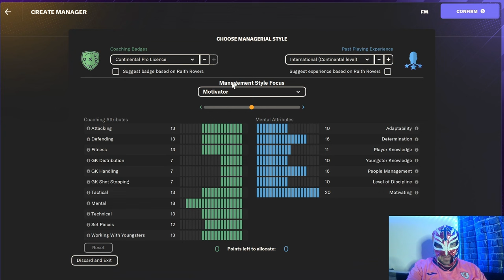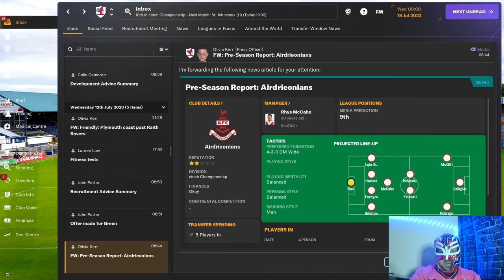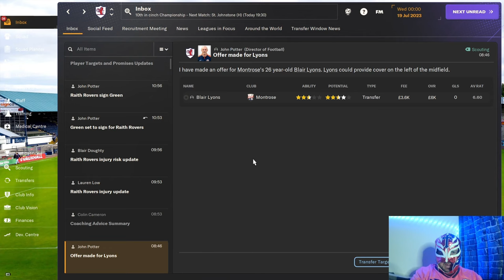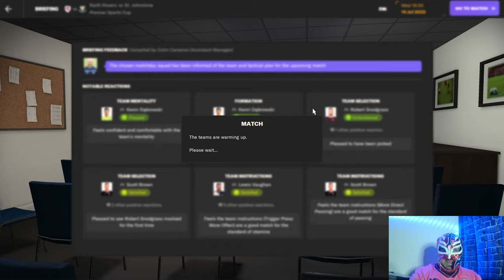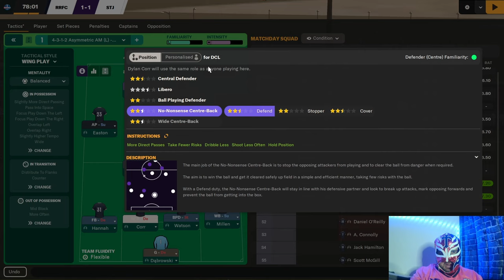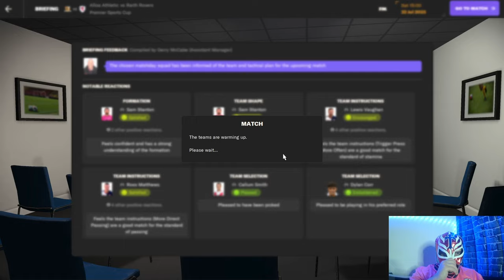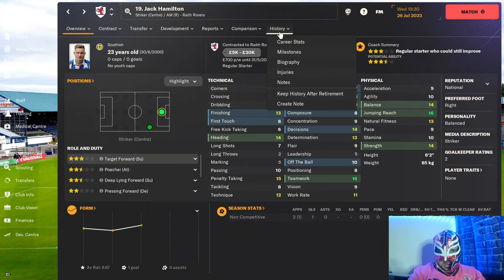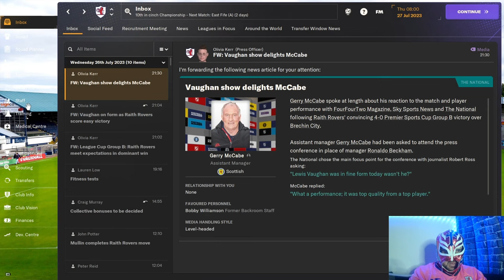Raith Rovers Episode 1 The Journey Begins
Tune in to watch us get through pre season quickly and then play our first proper games of the season.

About LuchaFM